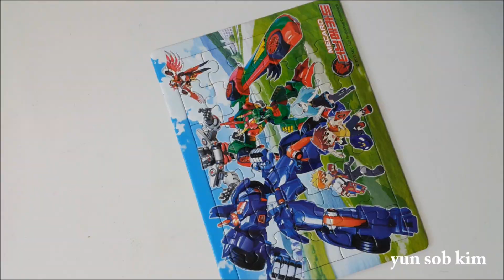터닝메카드 퍼즐 장난감 맞추기 스톱모션(Turning mecard puzzle toy stop motion)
터닝메카드 에반,피닉스,타나토스,테로가 등장하는 가방퍼즐로 제작하였습니다.
**이 동영상이 마음에 드셨다면 '좋아요' 및 저의 채널 '구독버튼' 누르시는거 잊지 마세요^^ 감사합니다.